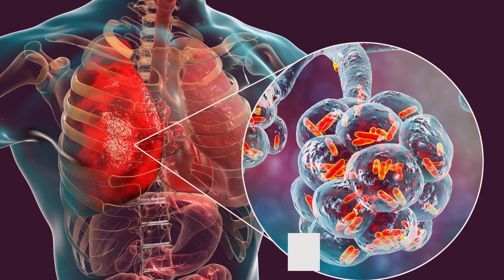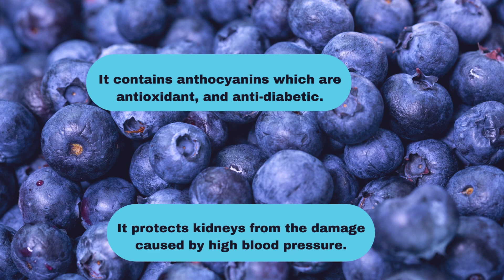4 Fruits That Will Cleanse Your Kidney Fast! | Carendiet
The concept of "kidney detox" is not scientifically supported, and the idea of detoxifying specific organs, including the kidneys, is often misleading and lacks medical evidence.

The kidneys are vital organs responsible for filtering and excreting waste products and excess fluids from the bloodstream in the form of urine. They naturally perform a detoxification function as part of their normal physiological processes.

The term "detox" is commonly used in alternative health practices, but it's important to note that the human body has its own built-in detoxification systems, primarily involving the liver and kidneys.

These organs work to eliminate toxins and waste products, maintaining the body's internal balance.

If you're concerned about kidney health or general well-being, it's advisable to focus on overall lifestyle habits that support organ function, such as:

Hydration: Drinking an adequate amount of water helps support kidney function by facilitating the removal of waste products through urine.